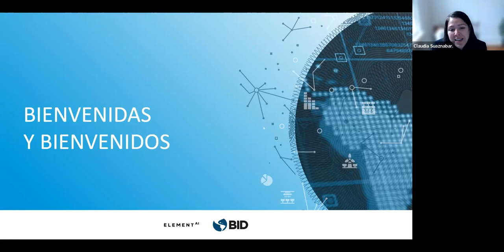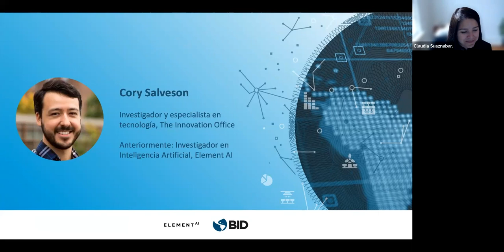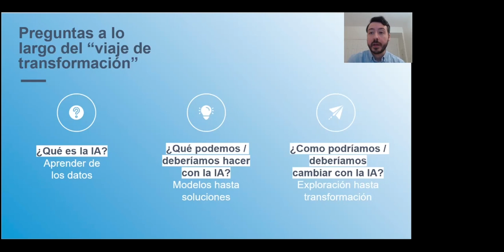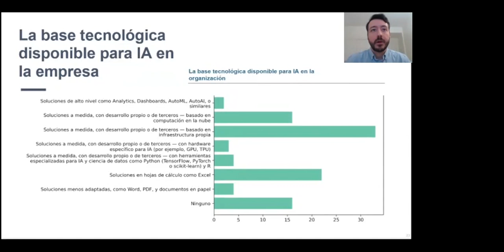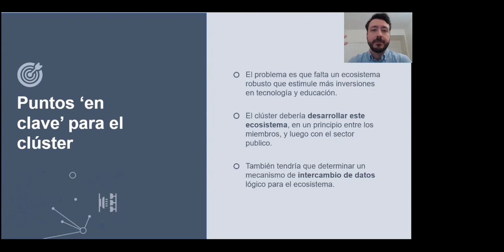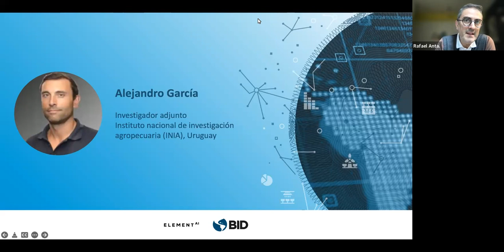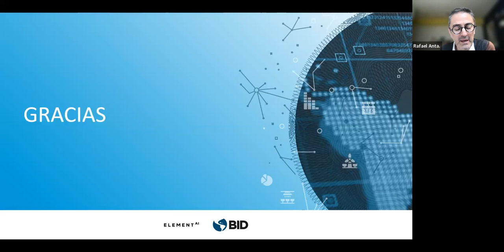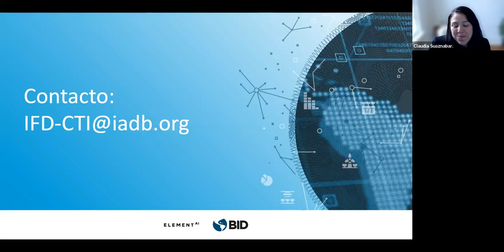Inteligencia Artificial, donde el agro argentino necesita abrirse campo.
La División de Competitividad, Tecnología e Innovación (CTI) del Banco Interamericano de Desarrollo (BID) dió a conocer los resultados de la publicación “Inteligencia Artificial: Donde el agro argentino necesita abrirse campo”.

En el evento se discutieron los resultados de la publicación “Inteligencia artificial en el sector de la maquinaria agrícola argentina. Diagnóstico de madurez y recomendaciones de política”, junto con los resultados de una encuesta realizada a empresas del sector para entender actitudes, desafíos y soluciones específicas en el proceso de adopción de IA del sector agro argentino.

Conoce más del tema, de la mano de expertos, actores claves y los desarrolladores del estudio, y si quieres saber más, puedes leer el blog

Palabras de apertura:
Gonzalo Rivas - Jefe de la División de Competitividad, Tecnología e Innovación (CTI) del Banco Interamericano de Desarrollo (BID)
Claudia Suaznabar . Especialista líder CTI, BID
Moderador: Rafael Anta Especialista principal división CTI, BID

Presentación:
Cory Salveson - Actualmente: Investigador y especialista en tecnología, The Innovation Office - Anteriormente: Investigador en Inteligencia Artificial, Element AI.

Panelistas:
Fernando Calo, empresa Auravant, Argentina
Juan Baruffaldi, empresa DeepAgro, Argentina
Cecilia Casulo, Cámara uruguaya de fabricantes de maquinaria e implementos agrícolas (CUFMA), Uruguay
Alejandro García, Instituto nacional de investigación agropecuaria (INIA), Uruguay